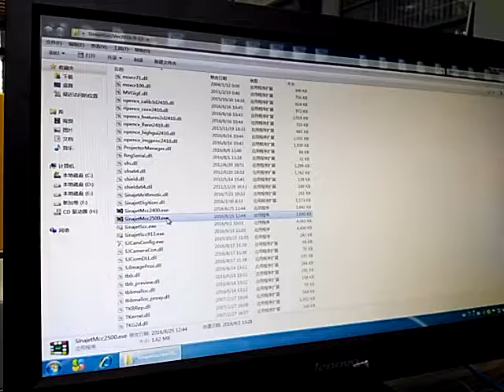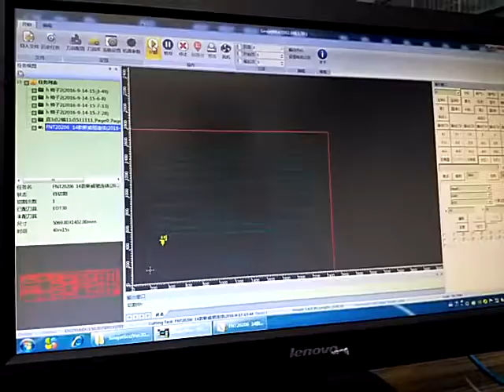Digital Cutter Control Center Operation